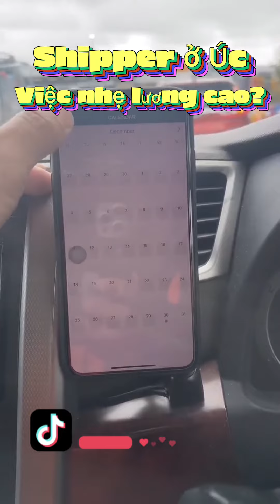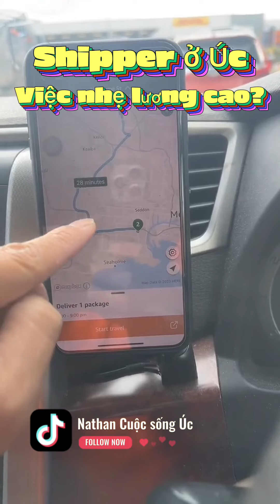Shipper ở Úc - Việc nhẹ lương cao